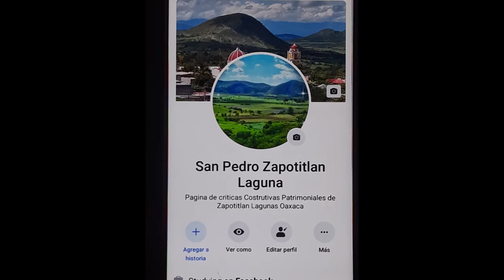Publicidad de la finca de Adobe zapotitlan lagunas Oaxaca